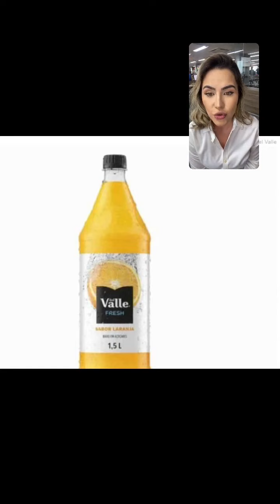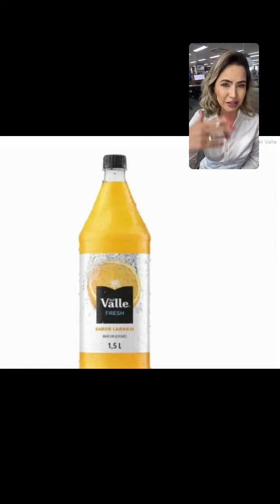Procon-DF proíbe Coca Cola de vender Del Valle Fresh: “Não é suco”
A Coca-Cola está proibida de comercializar o suco Del Valle Fresh no Distrito Federal. O Instituto de Defesa do Consumidor (Procon), órgão da Secretaria de Justiça e Cidadania (Sejus), determinou a suspensão por considerar que o produto, divulgado como suco de fruta, não tem os percentuais mínimos para ser considerados suco, néctar ou refresco.

A decisão acolheu uma denúncia do Instituto Brasileiro de Defesa do Consumidor (Idec). Após fiscalização no site da Del Valle e verificação in loco dos rótulos e dos anúncios publicitários nos supermercados, o Procon constatou que a bebida não pode ser considerada nem refrigerante. No rótulo, a bebida informa a presença de “suco concentrado”, mas não traz a quantidade de suco utilizado na composição – que é de pouco mais de 1% em todos os sabores.

Leia a matéria completa em metropoles.com